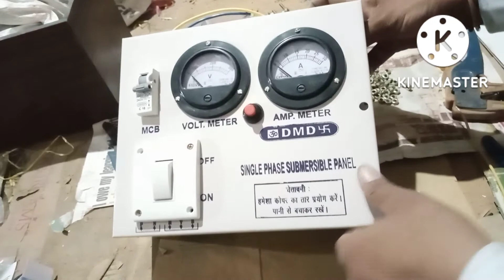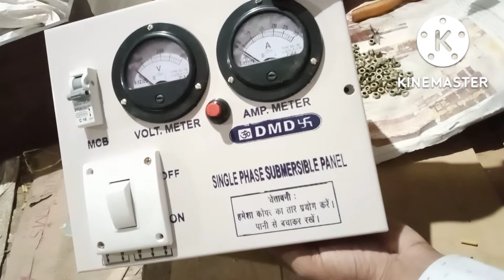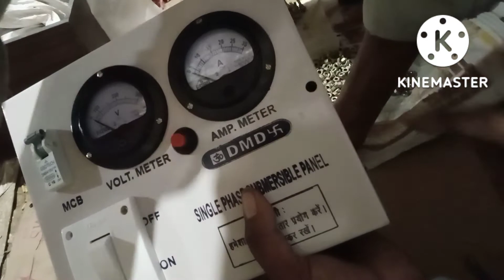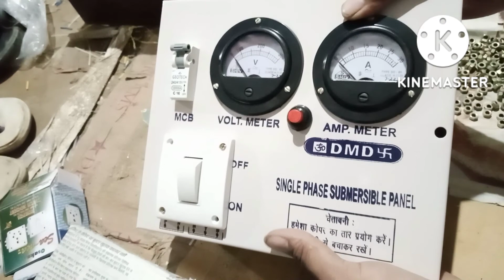starter panel submersible ke connection sikhe aasani se starter repair Karen Ghar per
samarsible panel ka connection kaise hota hai starter ke connection Kaise Hote Hain samarsible motor ke connection Kaise Hote Hain samarsible panel repair Karen samarsebal starter repair Karen 1 HP panel repair Ghar per Hi Sahi Karen samarsible panel how to make submersible panel starter